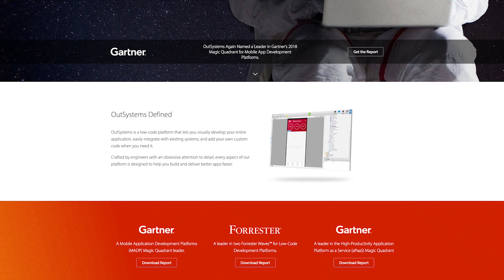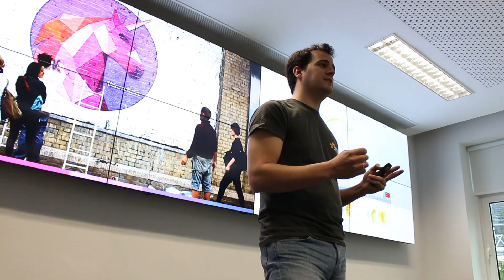AWS Support - In OutSystems’ Words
OutSystems’ Hugo Fragoso, Solutions Architect Manager, shares the value that AWS Support provides. Having a Technical Account Manager (TAM) as a single point of contact across all AWS services in use has helped OutSystems reduce costs by millions of dollars.